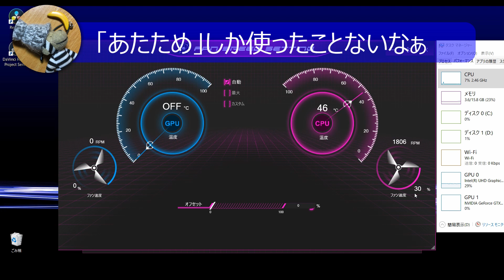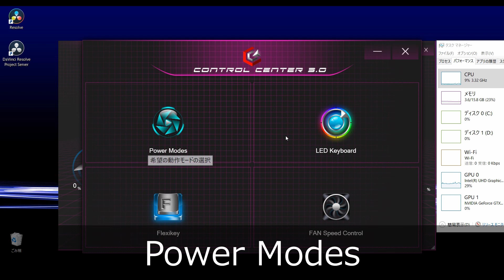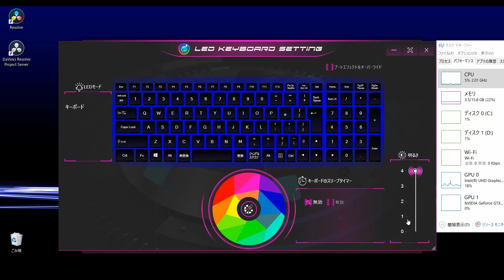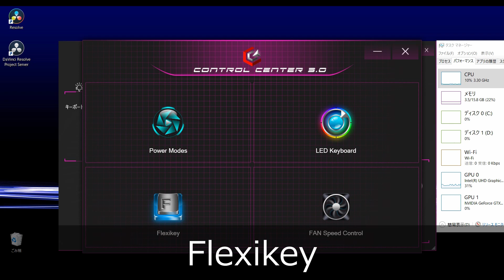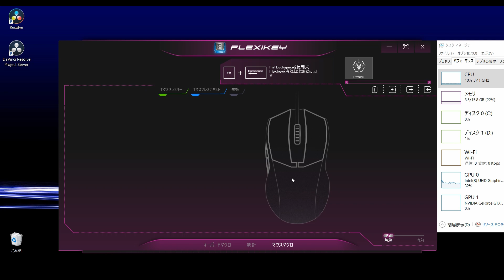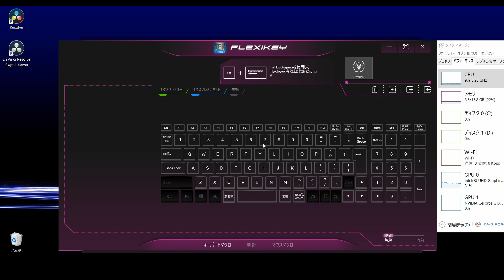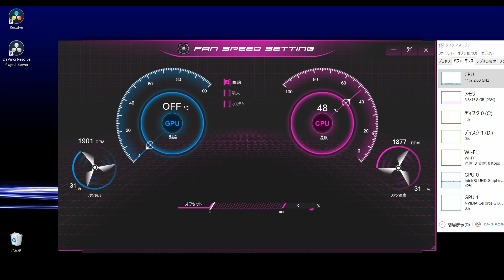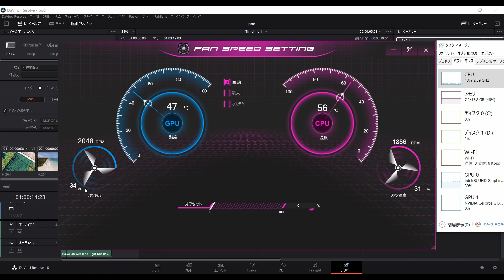【PC購入したあなたへ】マウスコンピューター 限界突破で効率化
Youtube動画編集目的でノートパソコンを購入し5か月がたちました。
パソコンは少し設定するだけでよりかんたんに効率よく使用することができます。
標準付属のオフィシャル無料ソフトがありますので、その有効化の方法（初期設定では無効になってます）とその使用方法を紹介しています。
いつも購入当初のまま使用している方も、今回の動画をみることで、日常生活、お仕事での入力作業が短時間になり、キーボードの色の変更でPC生活が豊かになると思います。ゲーミングライフが充実することも期待できます。

ぜひ誰でも簡単に設定できますので、大学生でも主婦でも一歩踏み出し玄人志向のパソコンライフを楽しんでください。

【マウスコンピューター】

【G-TUNE ノートパソコン】

【PC購入予定のあなたへ③】マウスコンピューター　3か月レビュー